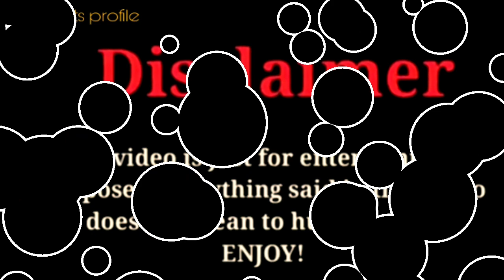Lexi Rivera vs Keemokazi vs Natalie Noel |Lifestyle Comparison 2023 |RW Facts & Profile